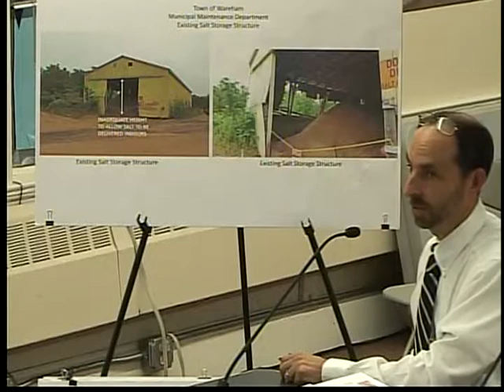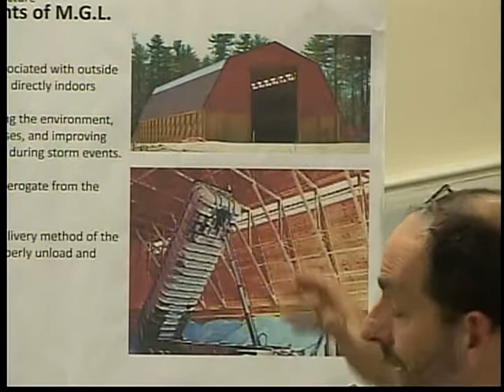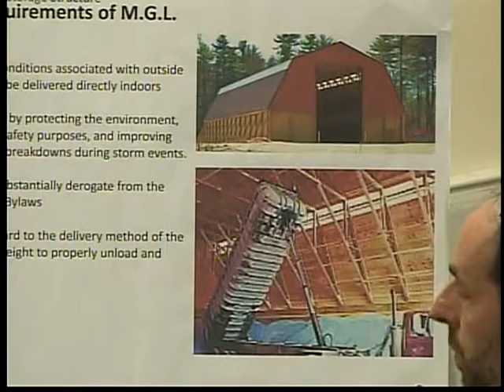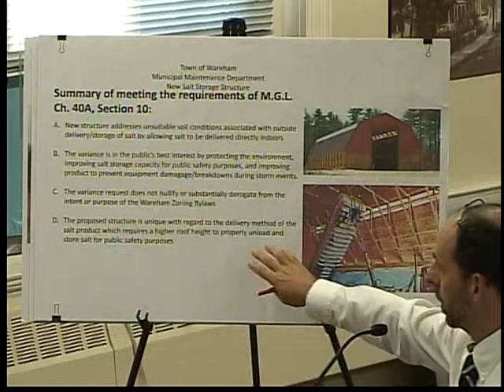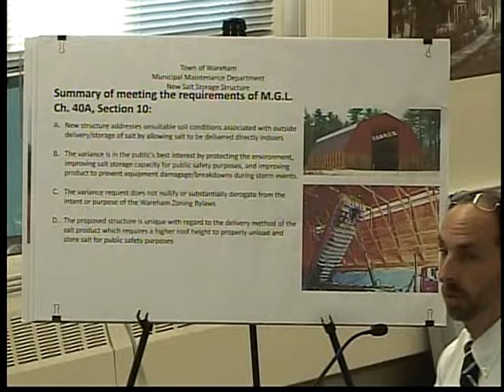Wareham Zoning Board of Appeals Meeting 7-26-2017